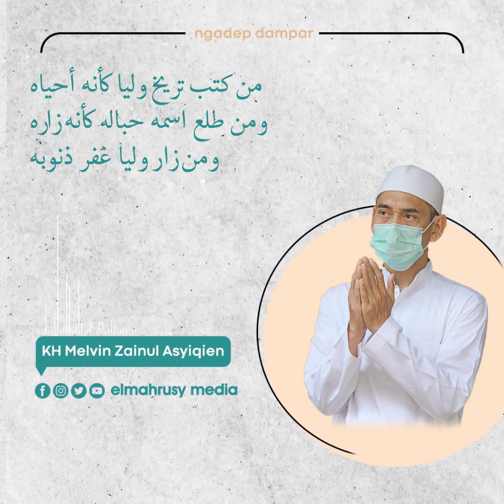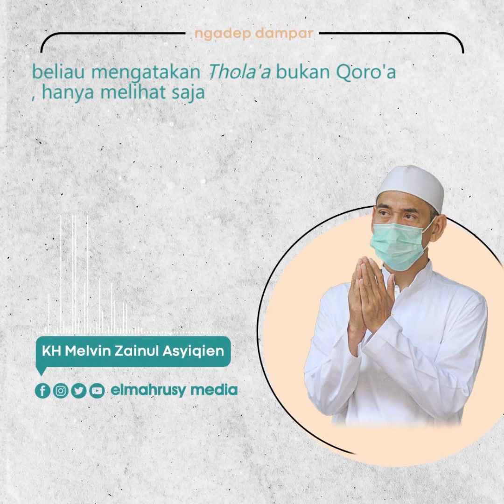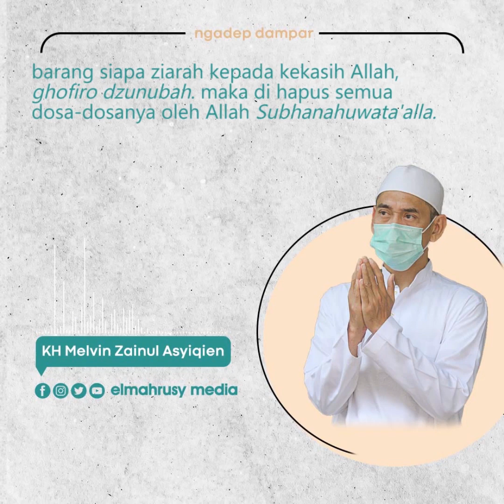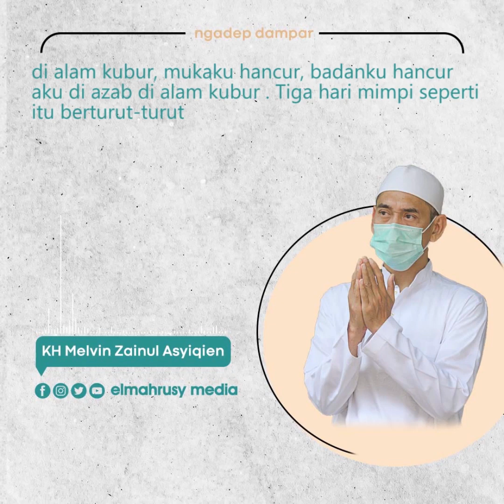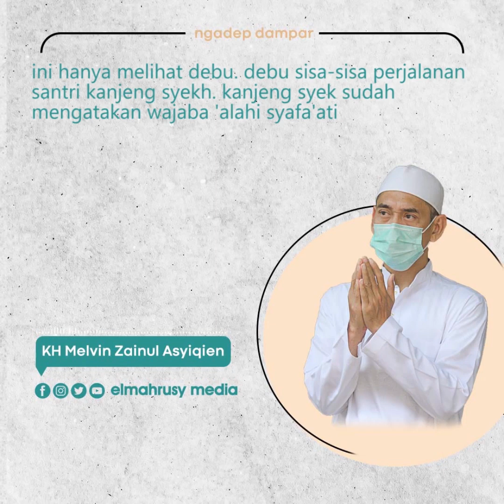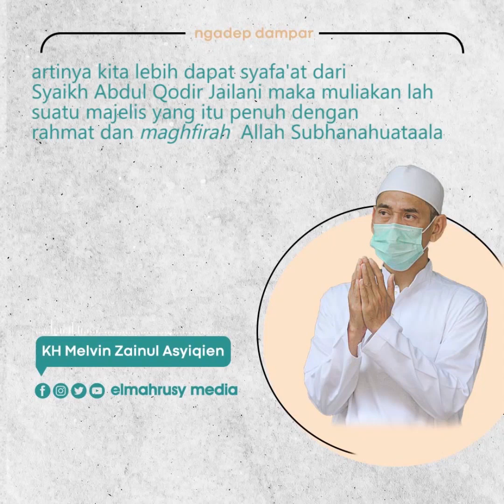Gus Melvien | Kisah Berandal dan Karomah Syaikh Abdul Qodir Al-Jailani